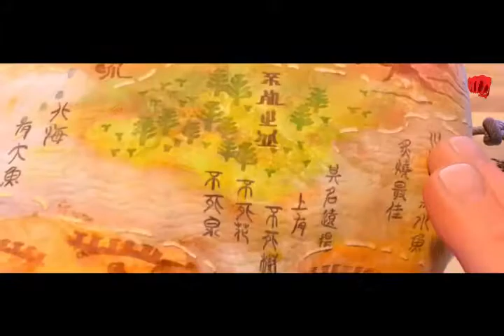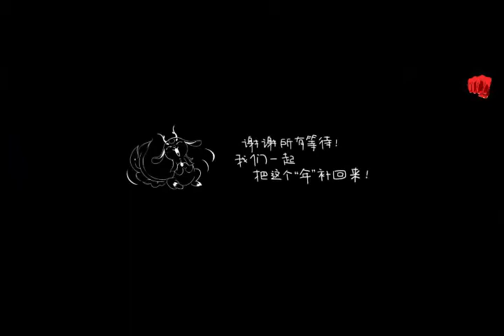Anime movie English